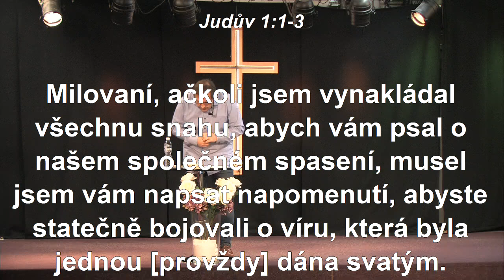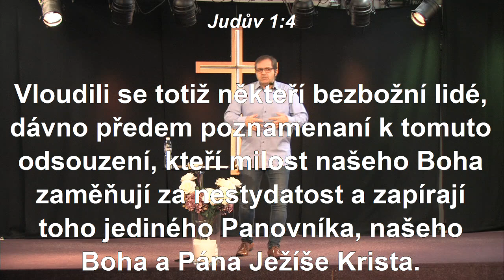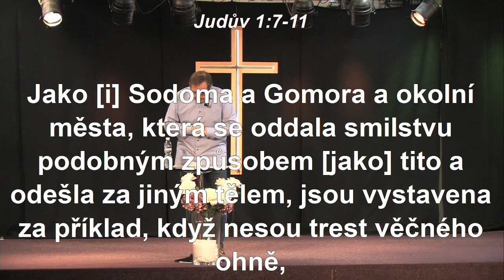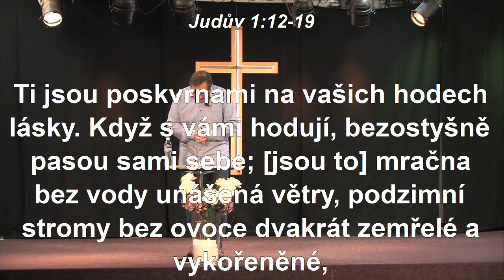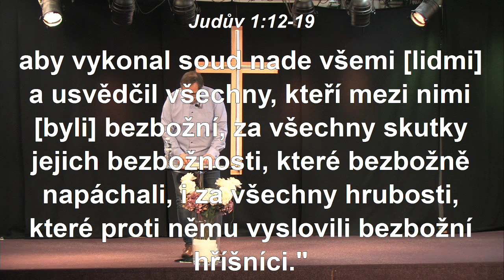2020-11-15 Michal Vaněk- Bojuj statečně o víru!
Michal Vaněk